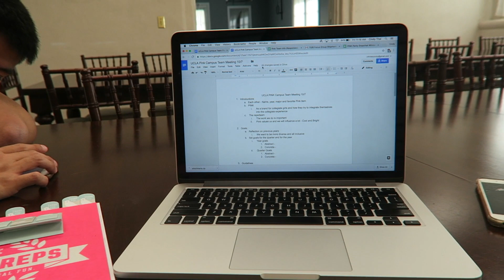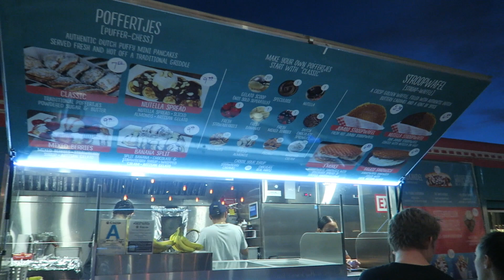First Fridays In Venice & Spending Time with Emily & Hally!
♥ Fyuse App - infinitelycindy
Cindy Thai
2355 Westwood Blvd #879

Hey everyone! This was a pretty good Friday since I got to do work for Pink and hang out with Kelvin at my sorority house and then I spent the rest of the day with Emily and Hally! We had lots of new fun adventures like going to First Fridays in Venice for the food trucks where we tried some delicious foods! Thank you all so much for watching, I hope you enjoy today's vlog and I'll talk to you all tomorrow!

XOXO

Cindy